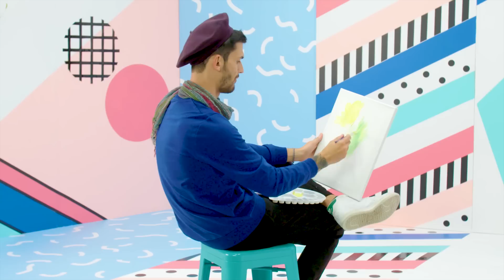Force 4 à ton école | L'art de bouger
Toujours à Leonardo Da Vinci Academy à Montréal, on fait un entrainement de zumba avec les professeurs de l'école et on joue au tchoukball!

Vous avez aimé les capsules de cet épisode? Retrouvez-les ici pour continuer à bouger :

Pour accéder aux outils et aux capsules de Force 4, c’est par